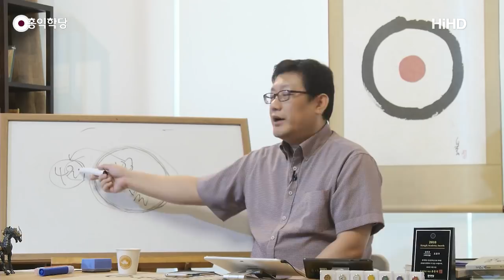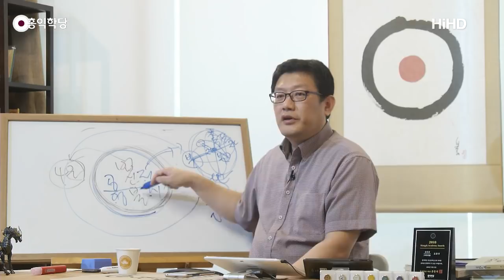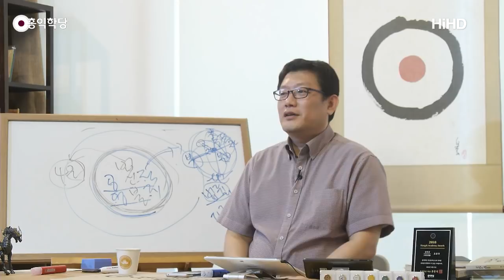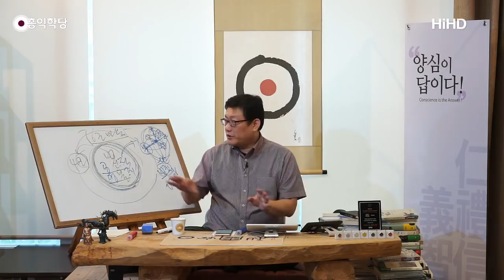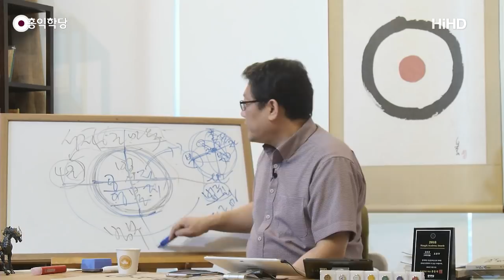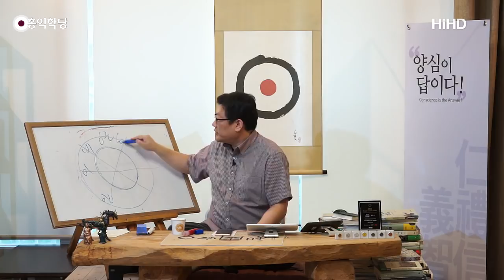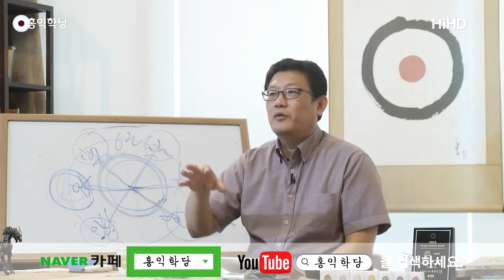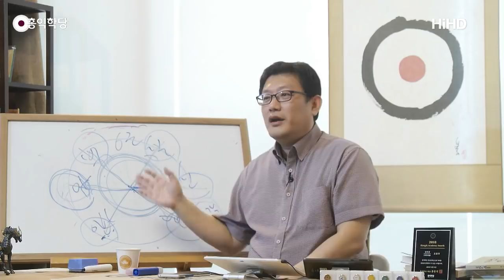[홍익학당] 일원상 법어, 일원상의 도리로 6근을 경영하라!(190904)_A819